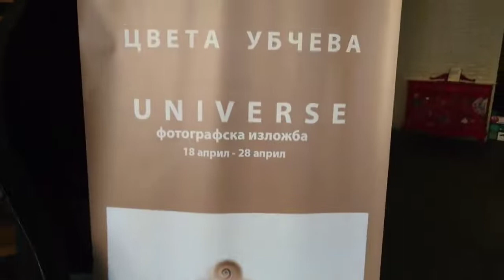Изложба на Цвета Убчева "UNIVERSE" Exhibition by Tsveta Ubcheva